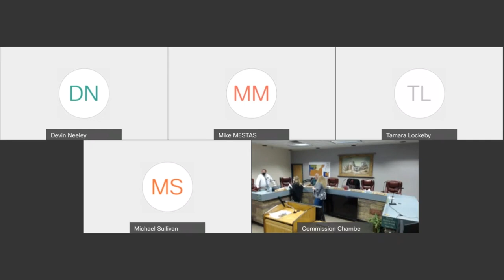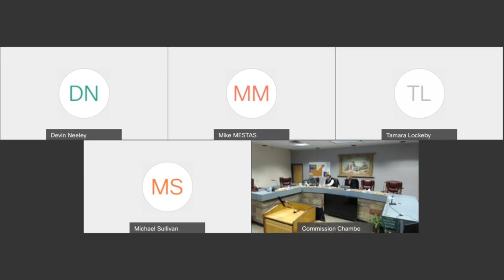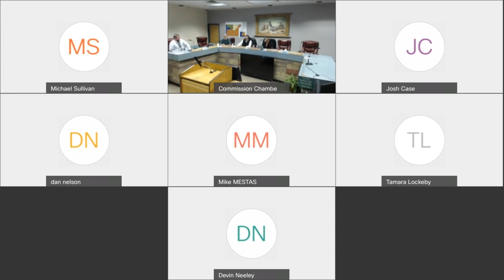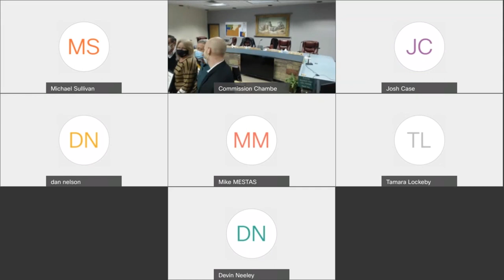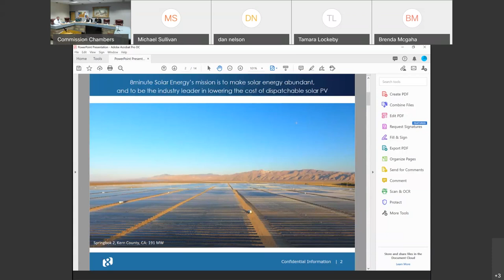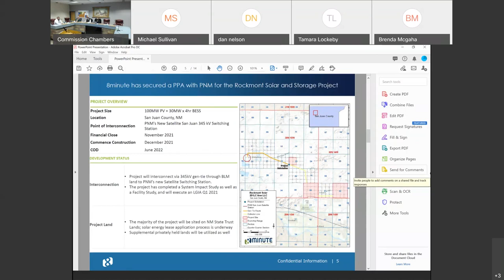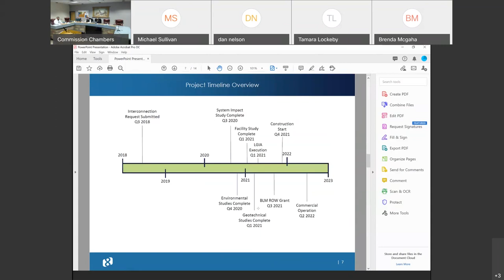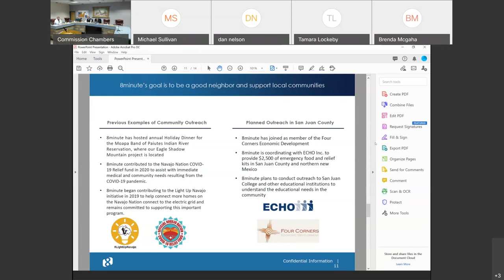San Juan County Commission Meeting January 19, 2021